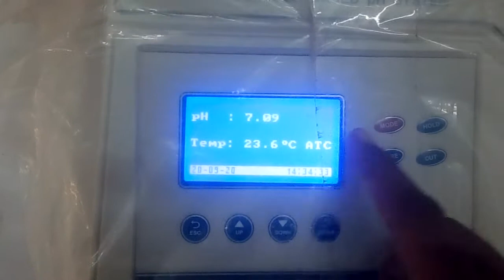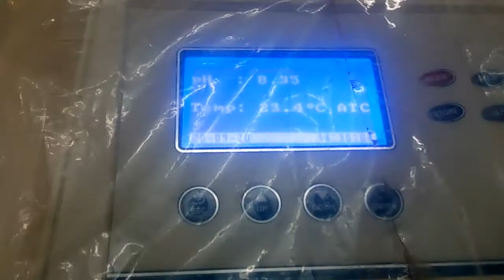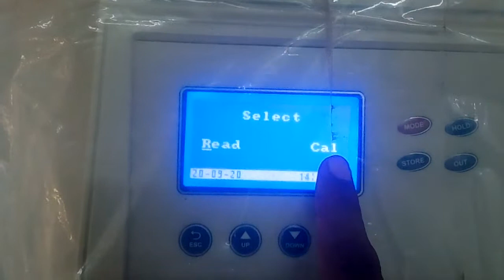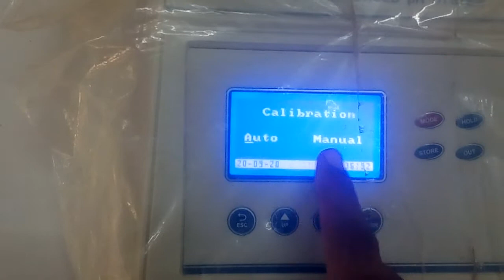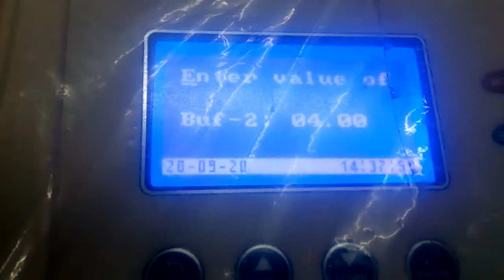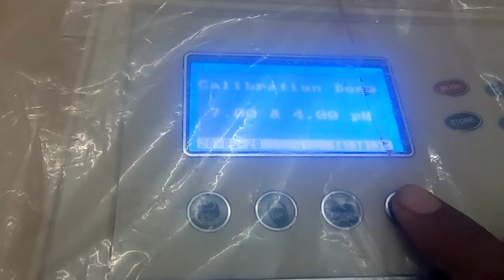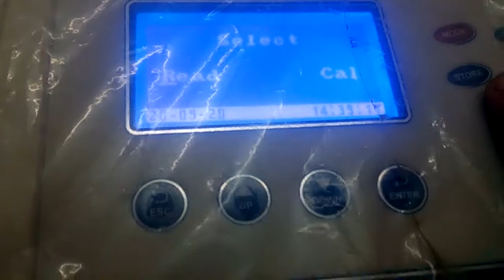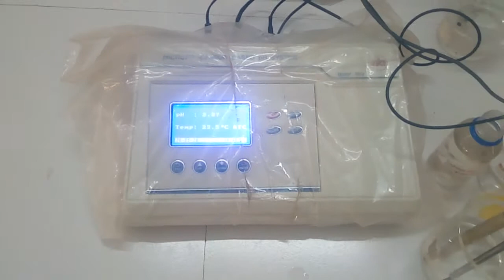how to calibrate ph meter | ph meter Working principle | ph meter calibration | ph meter AS Research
pH electrode
pH meter calibration
how to measure pH
how to measure pH by pH meters
calibration of pH meter
how to work pH meter
use of buffer solution
buffer solution use in pH meter calibration

we learn about pH meter calibration,
procuder of pH meter calibration
we take 7ph buffer dip pH electrode and read , and set pH 7
same procedure repeat 4  and 9